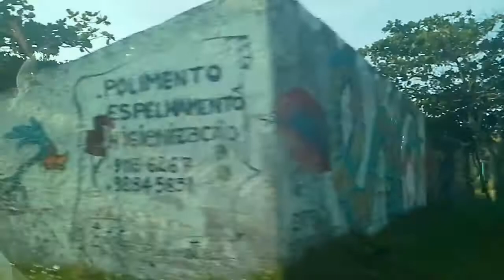Back to paradise. part 03 Walk around Fisherman's docks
A volta ao paraíso. parte 03 Caminhada pelas docas dos pescadores. Balneário de Barra do Sul. Férias de 1° de maio.